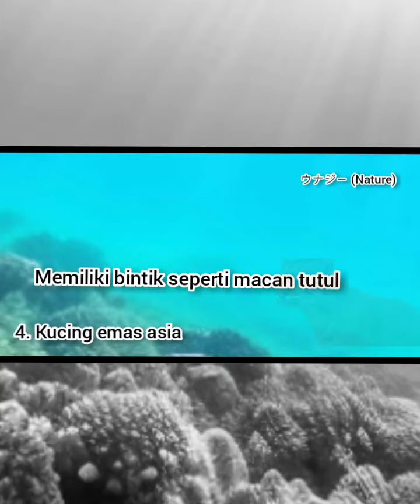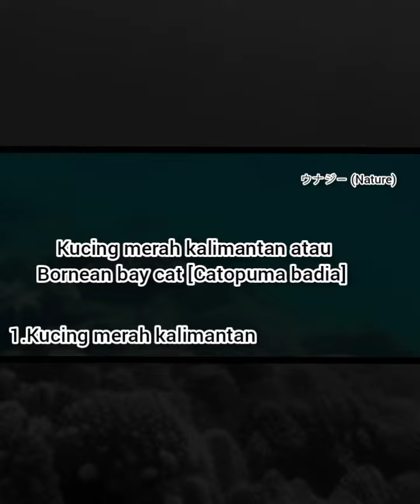KUMPULAN FAKTA KUCING HUTAN | FAKTA POPULER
dan surprise, sea animals, hammerhead shark, great white shark, humpback whale, manta ray, gray whale, beluga, sea turtle, dolphin, ocean, sea animal toys, basking shark
 Wildlife, wild nature, elephants, zeb
ras, African, Botsw, Ngorongoro
Free Documentary, Documentaries, Full documentary, HD documentary, documentary - topic, documentary (tv genre), nature documentary
 Wildlife Documentary, documentary hd, documentary now, Documentary, Nature, Nature Documentary
arwana fish,wolf fish feeding, aggressive fish feeding
Nat Geo, National Geographic, Nat Geo WILD, National Geographic WILD, Communication, science,discover, nature, documentary, wildlife,animals,photography, wild, dr pol full episodes, dr pol, national geographic episodes, animal livestream, zoo livestream